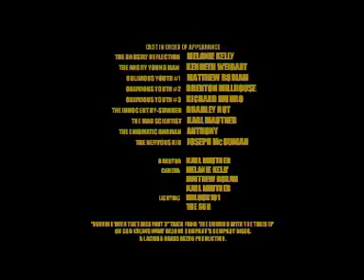H-Block 101 - Burning With The Times Part 3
Film clip as the title says.